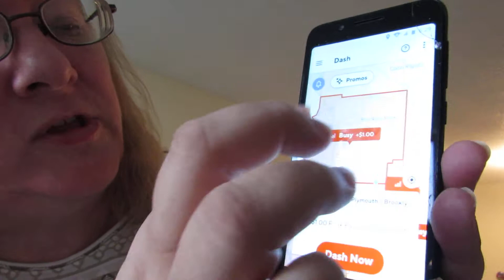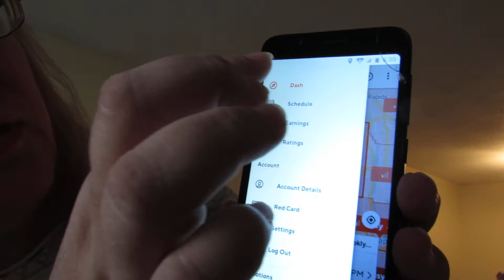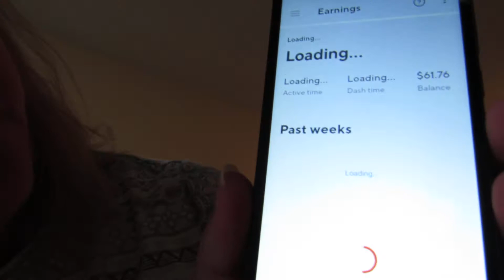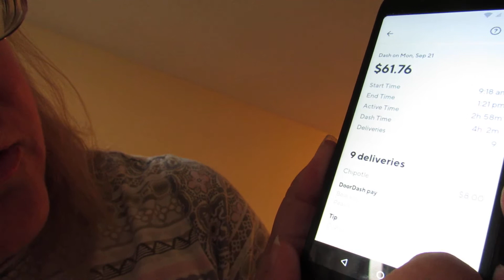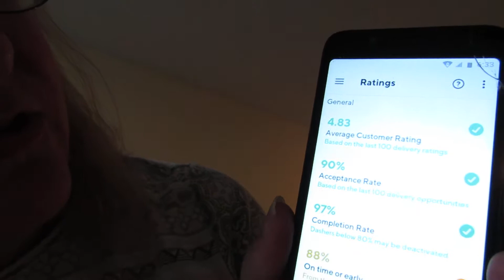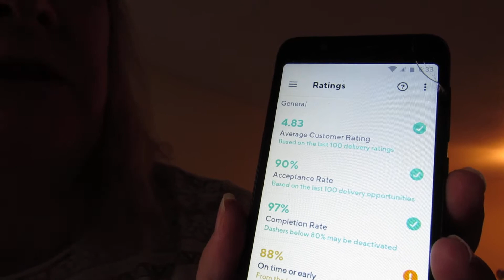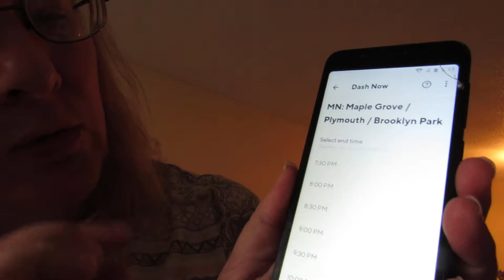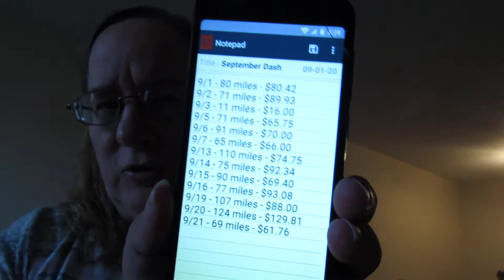Answering Questions about Door Dash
Hello all! Today I answer the questions I've been receiving about what it's like to be a driver for Door Dash. One thing I left out is that when you Dash, make sure you have your WiFi turned OFF! If you don't, you phone will run super slow!
Please ask any additional questions in the comments below and I'll try to answer them. If you are interested in being a Dasher...well I tell you in the video! A positive attitude and punctuality is a plus!
There's a surprise at the end of the video so make sure you watch till the end!